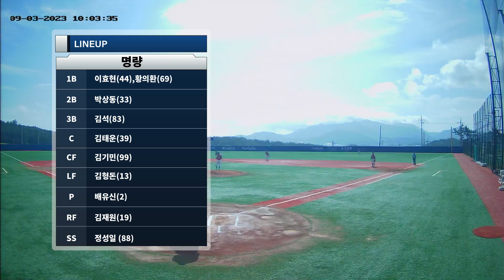2023 09 03 10:00 해남야구장 명량 vs 수성송야구단